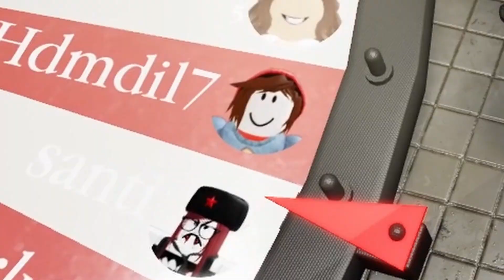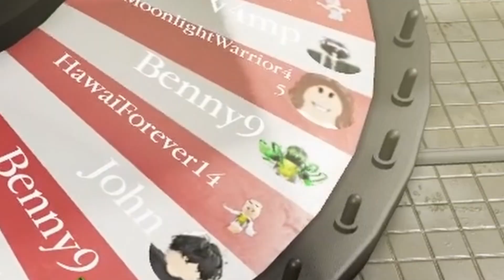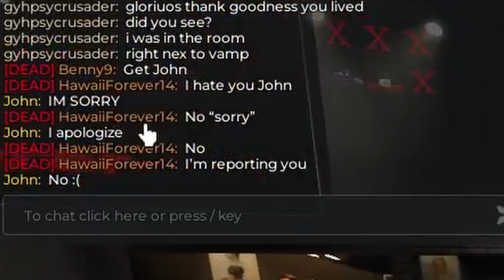Getting the Roblox Death Penalty...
great misfortune
also my cousin is a person that exists
death penalty guys! i got violently executed and saw my friends and family get tortured to death

boring link stuff:
Game by vintage mens clothing (yes this is real)